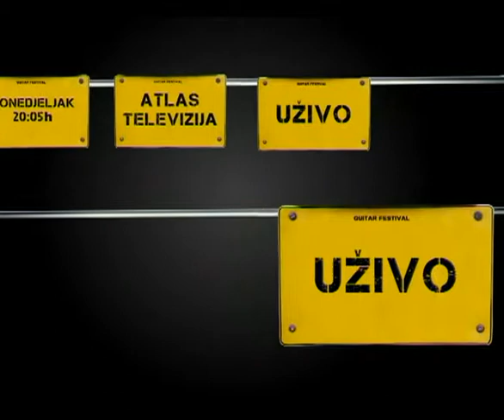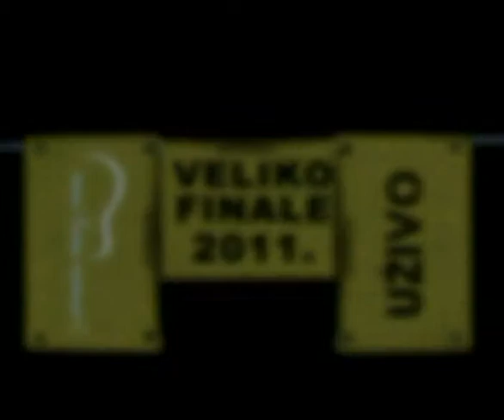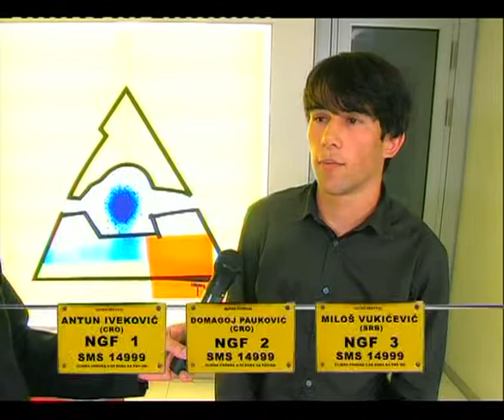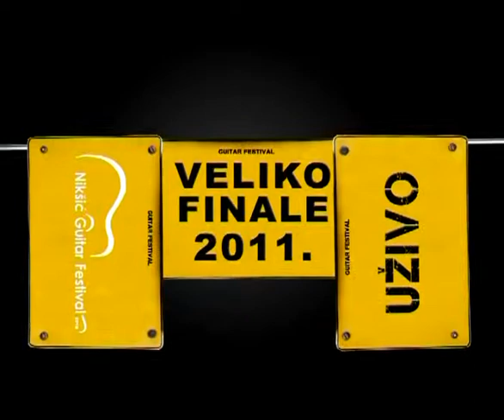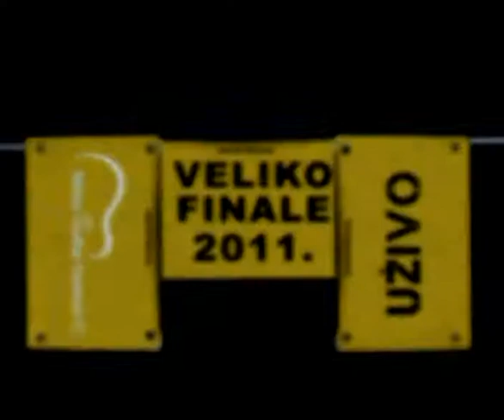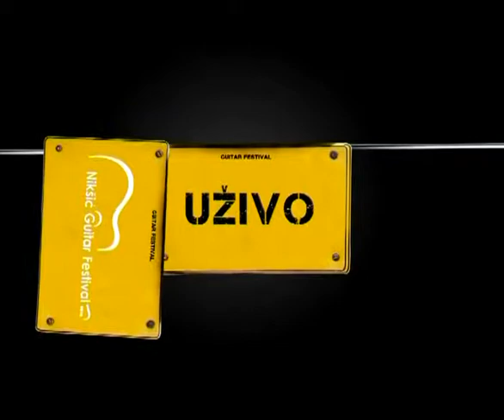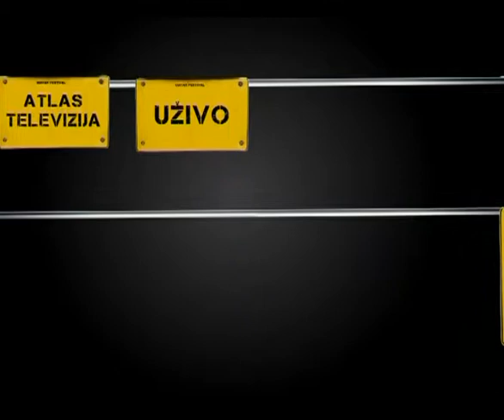VI international Niksic guitar festival 2011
finale of the competition, live on RTV Atlas